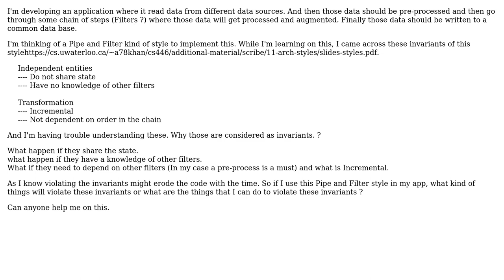Software Engineering: Understanding Pipe and Filters style invariants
With thanks & praise to God, and with thanks to the many people who have made this project possible! You are responsible for your own actions.